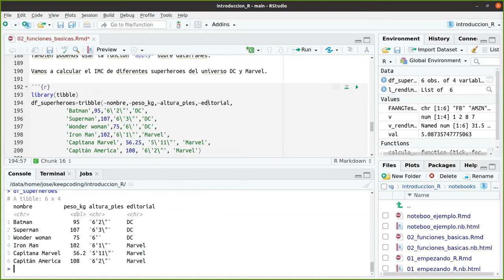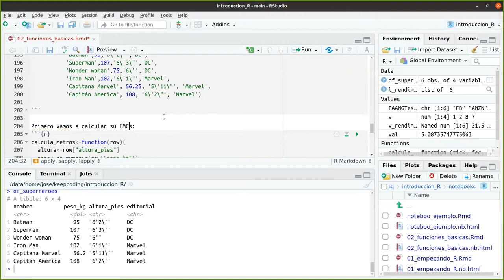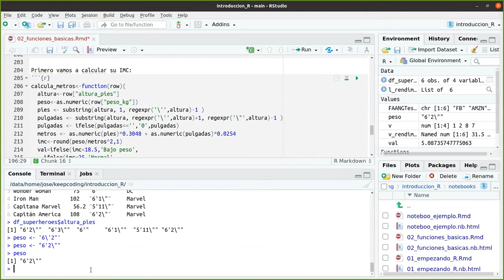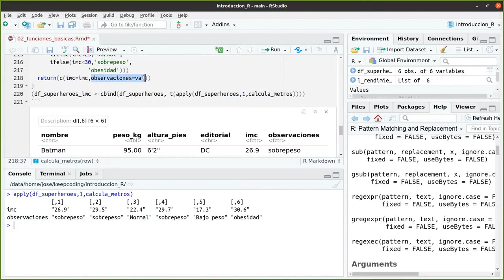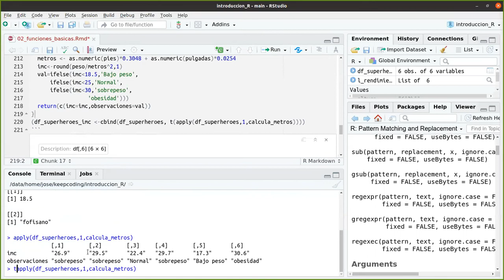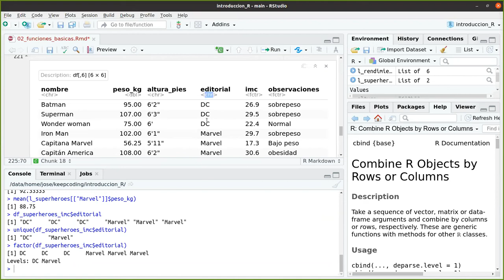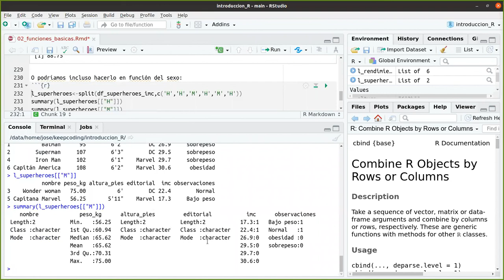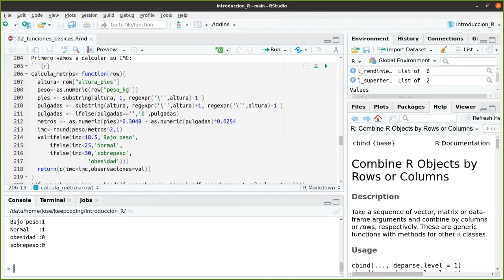Bucle While en R - Parte 2 de 2